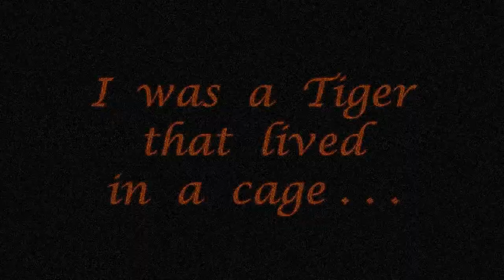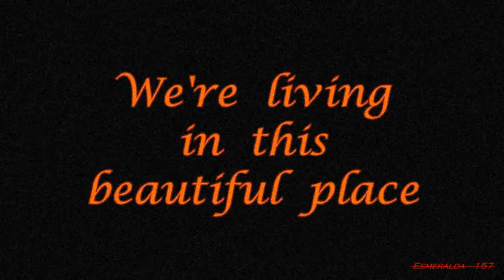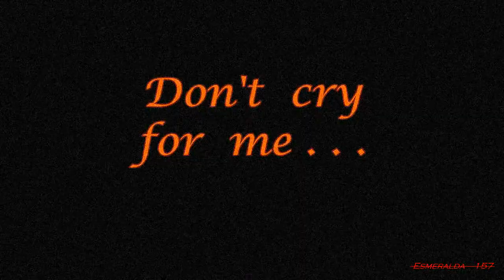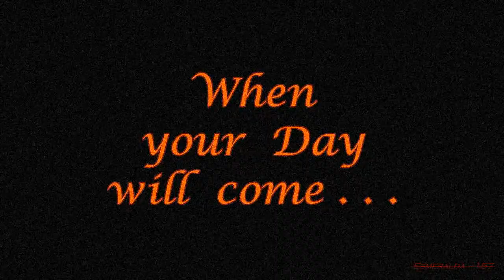Shiva the Tiger Tribute | Your Heartbeat is my Roar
This tribute is quite different from the others that I have done .
It's a video story with dialogues and texts about Shiva the Tiger (I'll miss this Girl very much!)
Text written by me ...sorry in advance if you find some mistakes
I really love the music ...I think is perfect for Shiva ...hope you like it

As usual. many thanks to You All !
Music : Chris Haigh _ The Uprising  (album : Fields of Glory)
Clips - from Seasons 7 and 8 of The Walking Dead